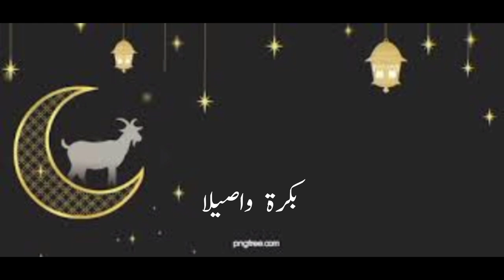TAKBEERAT-E-EID || NEW BEAUTIFUL TAKBEERAT|| SELF RECITATIONS || CREATIVE COMMONS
TAKBEERAT-E-EID || EID MUBARAK TO ALL MUSLIMS || SELF RECITATIONS ||

ALLAH Hu AKBAR ALLAH hu Akbar La Ilaha illa Allah Hu ALLAH Hu Akbar ALLAH Hu Akbar Wa Lillahil Hamd

ALLAH Hu Akbar Kabeera Wal hamdulillahi Kaseera wa Subhan Allahi Bukratan Wa Aseela

𝐓𝐡𝐞𝐦𝐞 :-

𝐁𝐞𝐧𝐞𝐟𝐢𝐭𝐬 𝐨𝐟  𝐓𝐚𝐤𝐛𝐞𝐞𝐫𝐚𝐭📌

The Reward for Takbeer

We know that frequently remembering Allah is one of the greatest acts of worship and one of the easiest ways to draw closer to Him. It brings tranquility to hearts: {Unquestionably, by the remembrance of Allah hearts are assured} (Ar-Ra’d: 28). Among the forms of remembrance is Takbeer, which can be restricted to specific times like the Takbeer in the ten days of Dhul-Hijjah, or general.

The Prophet ﷺ said: “There are no days in which righteous deeds are more beloved to Allah than these ten days. So increase in them the saying of Tahleel (La ilaha illallah), Takbeer (Allahu Akbar), and Tahmeed (Alhamdulillah)” (Ahmad).

Imam Nawawi (may Allah have mercy on him) said: “It is recommended to increase in the remembrance of Allah during these ten days more than in other times. It is especially recommended on the day of Arafah more than the rest of the ten days.”

This is a call to take advantage of these occasions for repentance, abandoning sins, and making the most of the season of the ten days of Dhul-Hijjah for increasing good deeds and voluntary acts of worship, such as frequent remembrance of Allah and unrestricted Takbeer at all times.